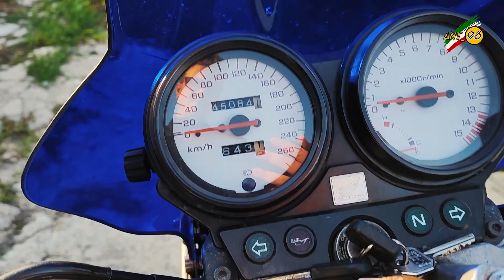HONDA HORNET 600 - 1999 - PREGI E DIFETTI - ON BOARD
Pregi e difetti della Naked Giapponese, a bordo della Honda Hornet dell'amico Pierangelo.
Del 1999,nuda e cruda, priva di qualsiasi controllo elettronico e tante emozioni quante vibrazione !!
Buona visione !!!

Fammi sapere nei commenti cosa ne pensi di questo video, è importante !!

                                                    ANT_96 ❤
Attrezzatura:
XIAOMI 11T PRO

ACCESSORI VARI GOPRO
Supporto frontale casco
Supporto manubrio
Adattatori braccio GoPro
Carica batterie doppio GoPro
Custodia Antivento
Treppiede flessibile universale
Scheda di memoria 64 GB
Scheda di memoria 16 GB
Filtri ND obiettivo